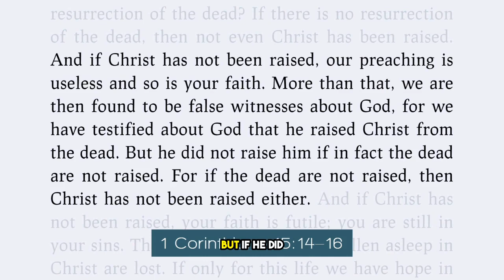The Power of God’s Grace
Discover why the empty tomb is not just a historical question but a transformative moment that has impacted millions of lives across centuries. Listen, watch or read the notes of the whole message